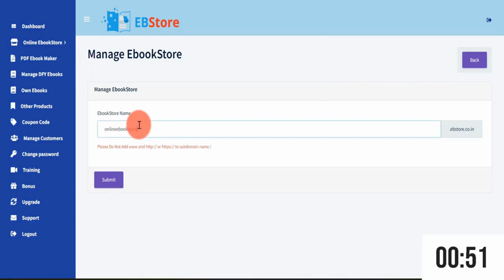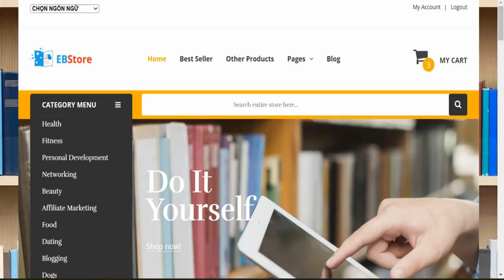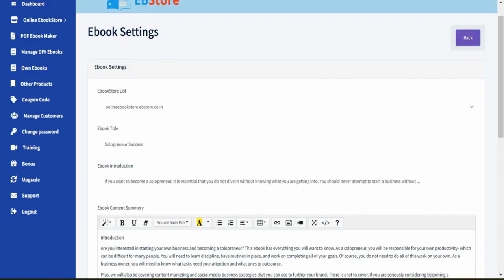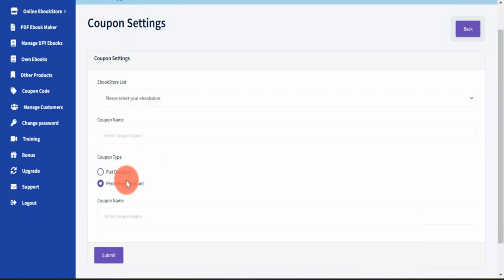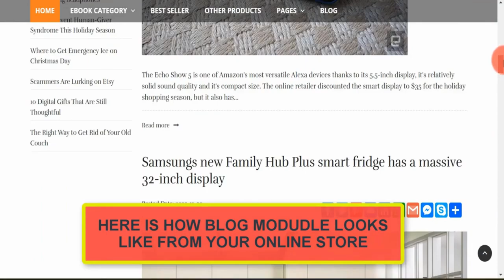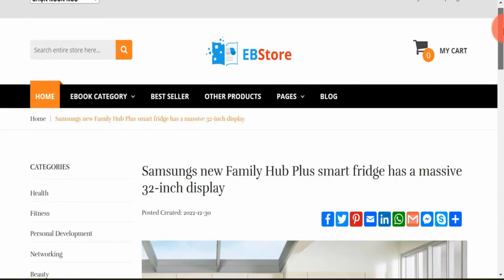EBStore Review - Creates Your Ready To Profit Ebook Store (App By Rick NG)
EBStore Review: What Is It?

EBStore is a Brand-New Software Auto-Creates A Fully-Functional Ebook Store In Seconds And Instantly Loads It With 10,000 eBooks.

As you are aware, everyone prefers electronic books today because they are portable. It Is Simple To Store Them. They're Simple To Read They include advanced features because using e-books increases your reading knowledge. They Are Simple To Share And Simple To Follow. They respect the environment. The BEST Moment To Launch An Online Bookstore To Create A "Spare Time" Online Business is right now.

You Can Start Your Own Online Ebook Store in Just 3 Easy Steps

Step 1: Login & Watch The App Instantly Create A Fully-Functional Online Ebook Store Loaded With 10,000+ Ebooks in Top-Selling 100+ Genres In Less Than 60 Seconds.

Step 2: Connect Your Preferred Payment Processor (PayPal, Stripe, PayFast, Bank Account) & Create Discount Coupons. (You can also add your own Ebooks if you want)

Step 3: Sell Ebooks & Collect Payments.